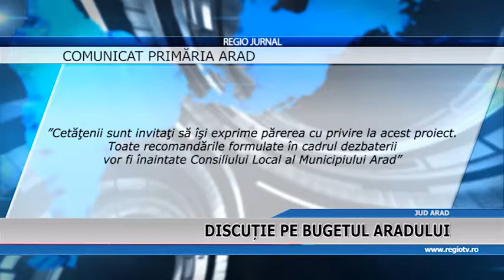DISCUTIE PE BUGETUL ARADULUI